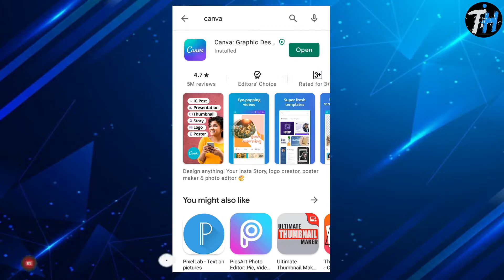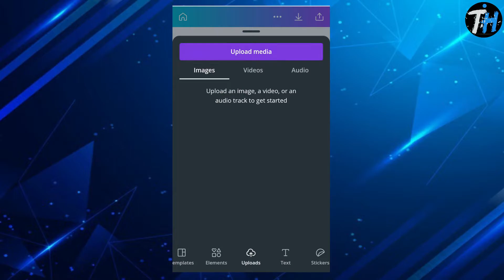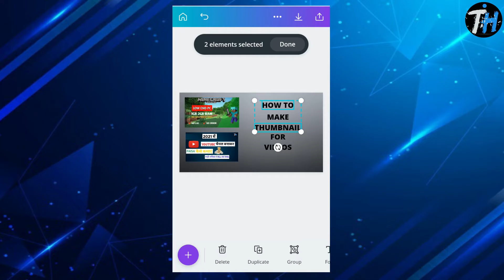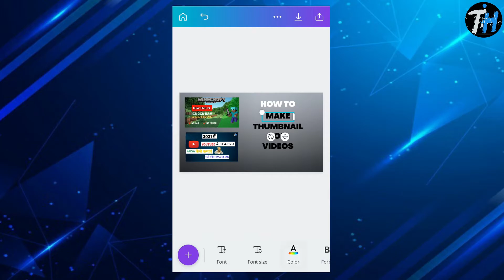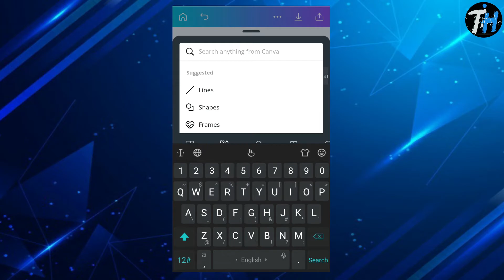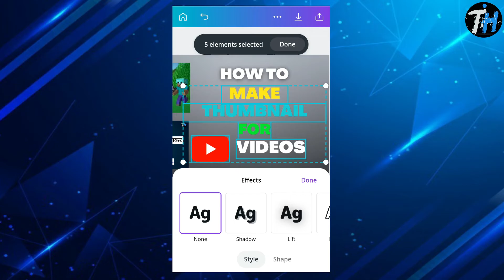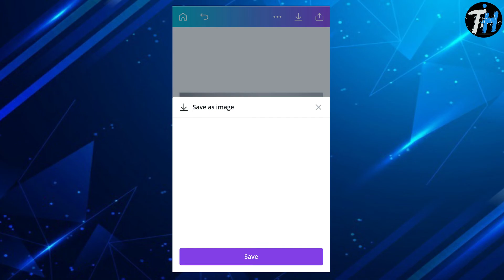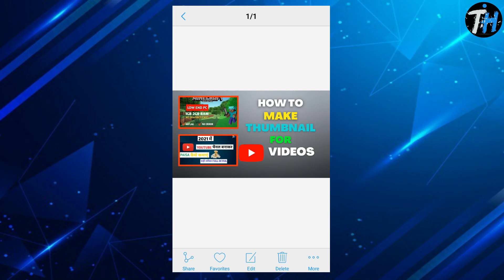How To Make Professional Thumbnails For YouTube Videos (2021) | YouTube Thumbnail Kaise Banaye 🔥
learn how to make youtube videos thumbnail on android, iOS or your computer? Today I'm sharing exactly how I create youtube thumbnails in 2020.

How to download minecraft in low end pc | 2GB ram without graphics card 100% no lag:

I want to share with you EXACTLY how I make thumbnails for youtube videos. I'm sharing how I design youtube thumbnails, how I use canva, and even how to create youtube thumbnails with canva. If you want to learn how to make thumbnails for youtube videos, this is the video for you!

QUERIES SOLVED
How to Design YouTube Thumbnails with Mobile
Youtube Thumbnail Kaise Banaye
Mobile Se YouTube Thumbnail Kaise Banaye
youtube thumbnail
youtube thumbnail with canva
how to make thumbnail canva
thumbnail tutorial